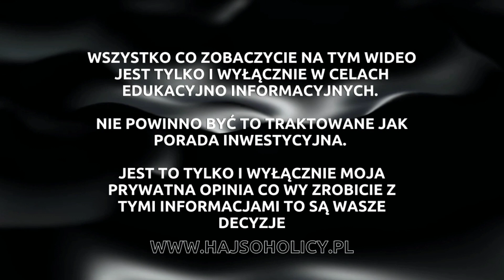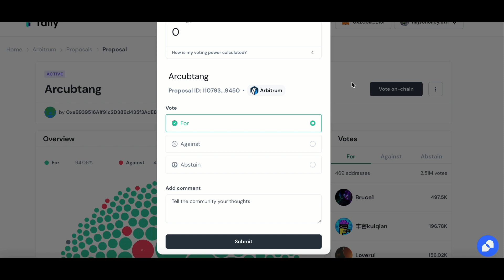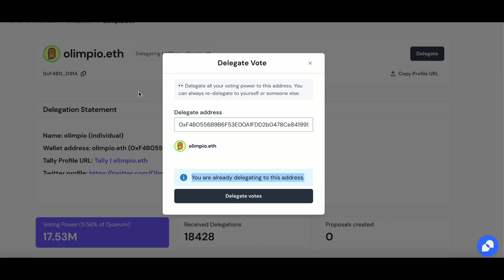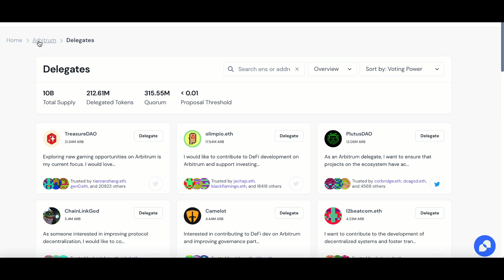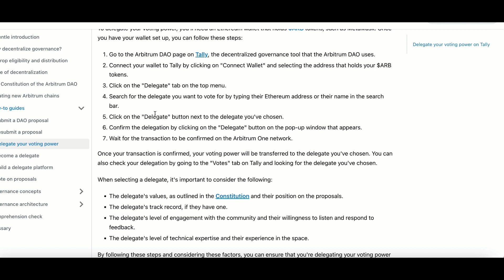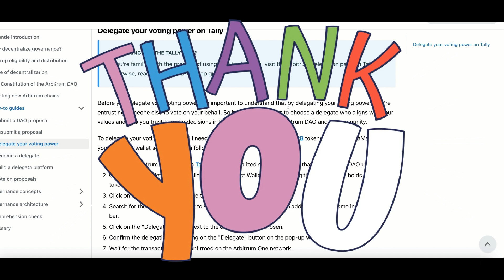Arbitrum ARB - Pierwsze głosowania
Zostawcie komentarze pod filmem 😉

Dziękuje, że korzystacie z moich linków referencyjnych i promocji, które udostępniam.